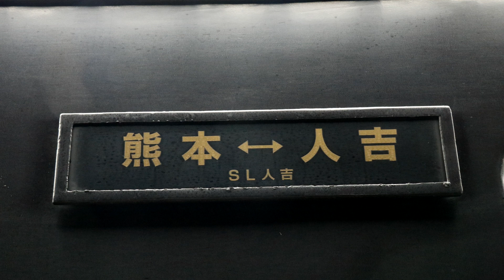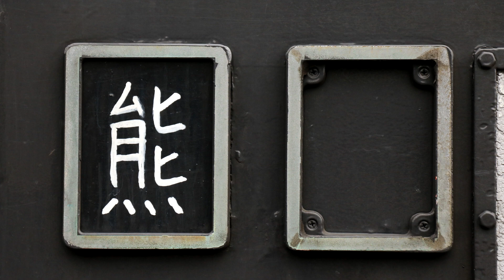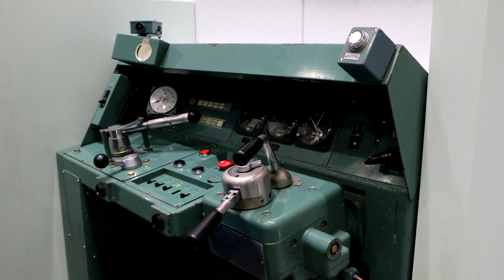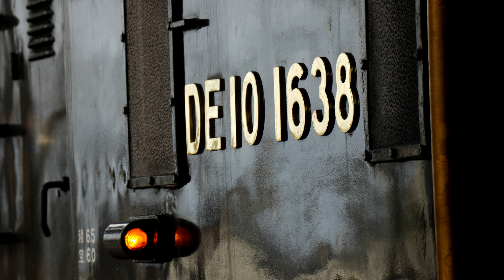【走行音】 ほとんどDE10の動力で走る補機付きSL人吉 渡ー人吉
8241レ　快速SL人吉号
収録車両：オハフ50－702
牽引機：58654
補機：DE10 1638

窓少々開にて収録

編成
58654+オハフ50－701+オハ50-701+オハフ50-702+DE10 1638

SLの不調により補機付きとなったSL人吉です。はっきり言ってほとんどDE10の動力で走っているような状態でした。